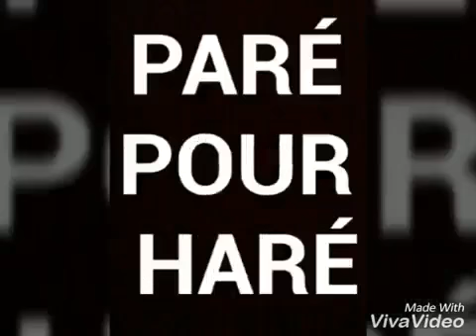Paré pour haré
Extrait du Ep. Paré pour haré